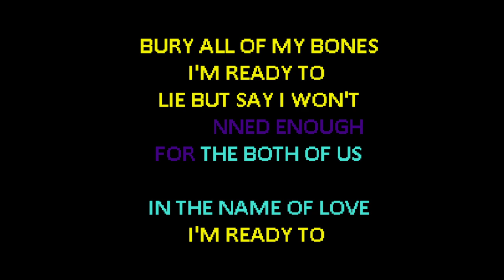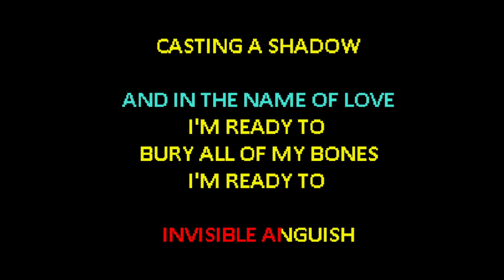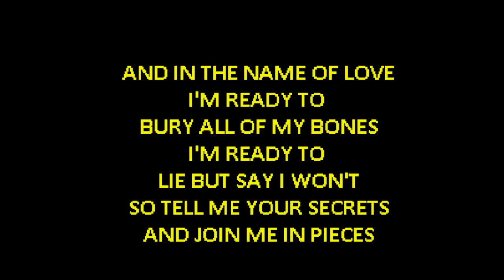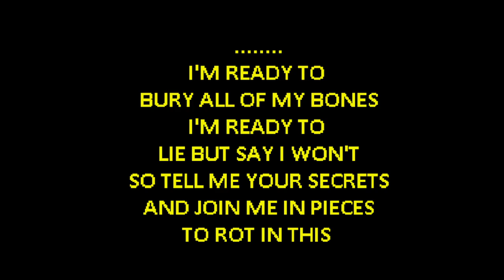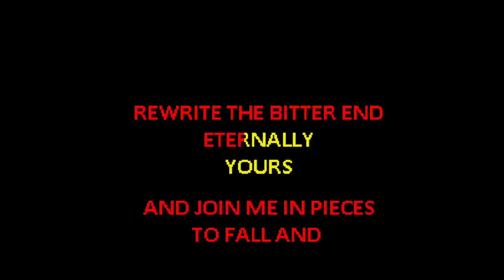Motionless In White - Eternally Yours [Karaoke]